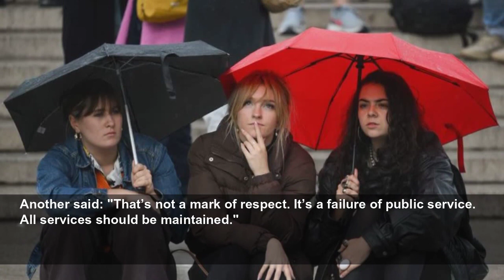Met Office apologises after backlash to tweet that suggested weather forecasts were being cut b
Some slammed the Met Office for 'a failure of public service'...
MyLondon
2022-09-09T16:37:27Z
The Met Office has issued a clarification after they posted a tweet that some understood to suggest weather forecasts would be cut following the Queen's death. The tweet resulted in widespread backlash as people were left dumbfounded as to how the weather could be cancelled.
Many people took this to mean that the Met Office would be stripping back its forecasts to just one per day. Baffled, they took to Twitter to share their frustration.
One wrote: "I don't quite understand how it is "respectful" to our much beloved Queen to cease your usual service frequency. Are you only expecting clouds and showers until the national mourning period is over...?"
Another said: "That’s not a mark of respect. It’s a failure of public service. All services should be maintained."
A third added: "Very weird. Posting about the weather is beneficial to people who are outside paying respect. Especially with the unpredictable weather this week."
Others were more joking in their tone. "Can you confirm though that there will still be weather?" asked one person. "very disrespectful of the Met Office to still allow sunshine at a time of national mourning," commented another.
Six hours later at 4.20pm, the Met Office returned to Twitter to clarify: "The use of the word 'daily' in our earlier Tweet may have given the false impression that we’ll only be posting once a day. It was always our intention to continue to provide forecasts and warnings for the days ahead, through Twitter, multiple times a day.
"It is right at this sad time to pause other non-operational content that isn't a forecast or warning, to ensure the public can focus on any potential impactful weather during this period. Apologies for any confusion."
The news comes as cancellations of entertainment and sporting events, as well as the disruption of government activity in respect of National Mourning has sparked some backlash.
The Queen died yesterday afternoon (Thursday, September 8) at Balmoral and the nation is now in a period of mourning as it remembers the long-reigning monarch. King Charles III returned to Buckingham Palace on Friday after greeting well-wishers.